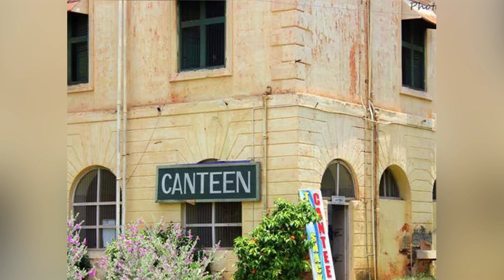The True Story Of George Reddy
George Reddy was a research student in physics at Osmania University, in Hyderabad Telangana India. George Reddy was a university gold medallist.